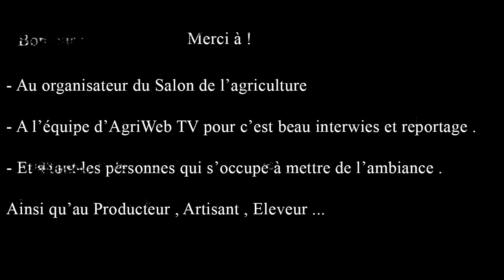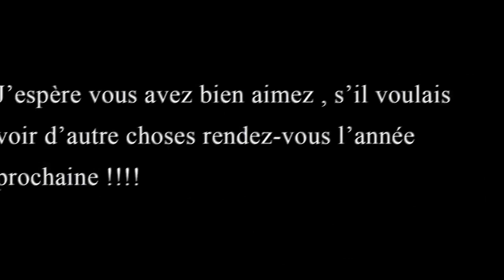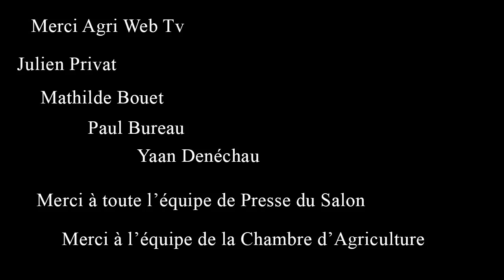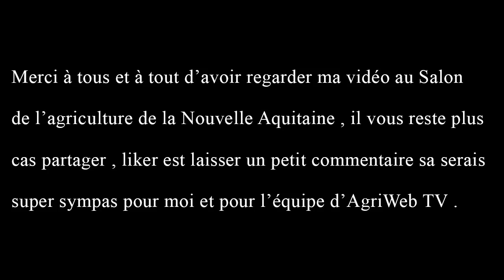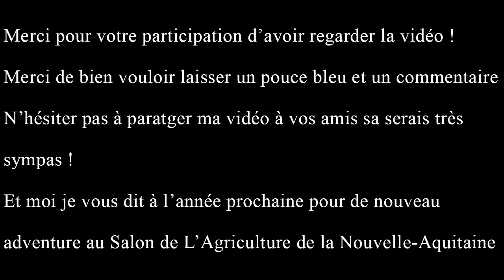🐴🚜Salon de L'agriculture Bordeaux🚜🐴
Bonjour ;

Bienvenue pour une vidéo au Salon de l'Agriculture de la Nouvelle Aquitaine au parc exposition de Bordeaux lac , ici vous pourrez retrouver tout les animaux d'une ferme ainsi que de nombreux exposant .

AgriWeb Tv et une petit équiper de journaliste qui va a la rencontre de chaque exposant lors de ce salon pour les interviews est qui sont retransmise sur leur site web .

Merci tout  les équipe du Salon de l'Agriculture de la Nouvelle Aquitaine vous êtes tous formidable ! Voilà votre petit cadeaux que je vous est créer !

Merci bon visionnage à bientôt